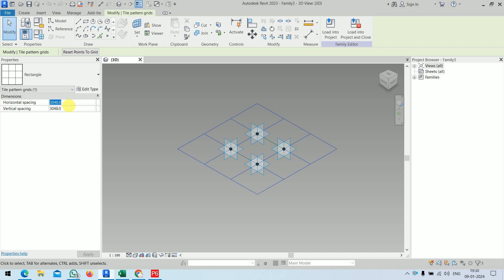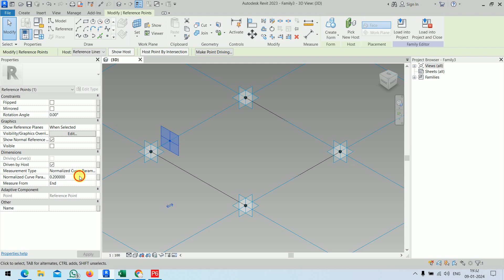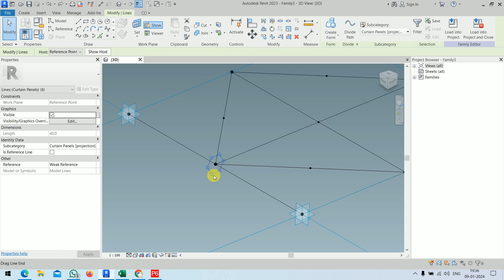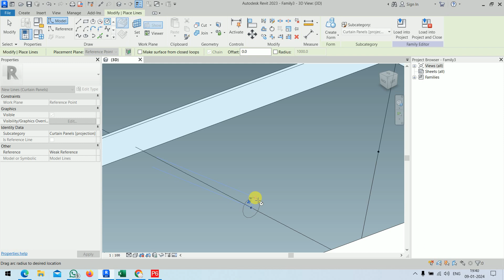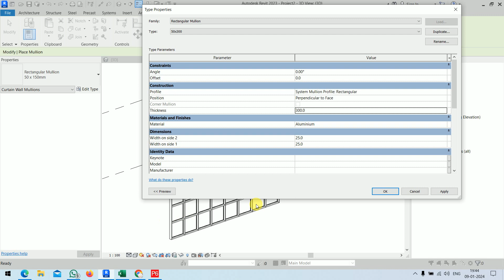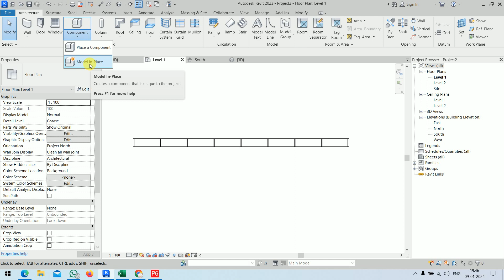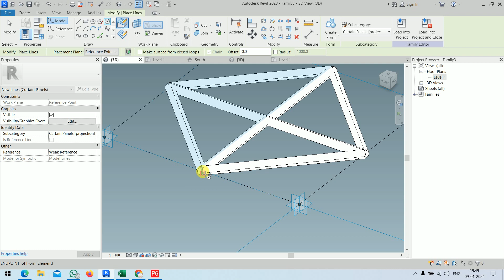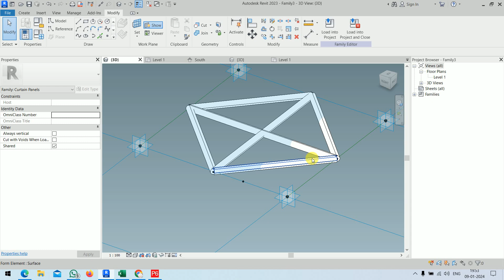How to use Adaptive components in Revit | Basics of Facades Work | Part - 01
adaptive component, building information modeling, how to create adaptive components in revit, how to create facade work in revit, how to create facade in elevation, how to create customised facades in revit